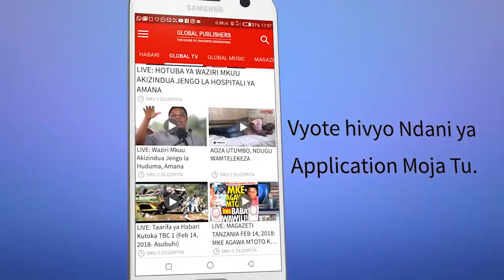KIMENUKA! Zamaradi, Mobeto Wavuana Nguo Hadharani!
MTANGAZAJi na mjasiliamali Zamaradi Mketema ameingia ndani ya bifu zito na Mzazi mwenza wa Diamond Platnumz, Hamisa Mobetto Kwenye mitandao ya kijamii huku kisa cha bifu hilo kikidaiwa kuwa ni tuhuma za Zamaradi kuiba idea ya mshono wa nguo yake aliyovaa Kwenye 40 ya mtoto wake wiki chache zilizopita kutoka kwa Hamisa Mobetto kisha kwenda kushona kwa fundi mwingine bila hata taarifa.

Baada ya tetesi hizo Zamaradi aliandika Kwenye ukurasa wake wa Instagram kuwa hakuchukua idea ya mshono kutoka kwa Hamisa  bali yeye ndiye alimpa Hamisa mshono lakini alishindwa kushona kwake kutokana na muda.

“Nimeambiwa nilipewa mshono na mtu nikaenda kushona kwingine, na nimeshangazwa na uongo mkubwa wa namna hii, Mimi ndio nimetuma mshono kwake na sio yeye, hakuwa anaufahamu kabla, kutokana na kudai kupishana na muda nikaamua nikashone kwingine na zaidi swala la kushona kokote ni uamuzi wangu since sijachukua mshono wa mtu”.

Baada ya povu hilo la Zamaradi, Hamisa na yeye alimwaga povu zito sana na kuandika haya kupitia ukurasa wake wa Instagram huku akiwa ameambatanisha message walivyokuwa wanachat:

“First Of All Me sio Mtu wa Kujibishana Na watu insta Ndo maana always nakaaga Kimya ……. Tangia Nimefungua @mobettostyles Kila siku imekua Jipya. Secondly sijawahi Sema Popote kuhusu mshono Wa Shughuli yako wala kuandika kwa My page so probably one of your friends kayapeleka sehemu .

“My dear ulivyokua hujanialika kwenye shughuli yako nilibezwa kuchekwa kutukanwa and all siku jibu wala ongea popote kwasababu kila mtu ana uhuru wa kuchagua watu atakao. Ulinitafta Tumechagua Mishono umeenda shona kwengine sijawah lalamika my dear wala kusikitika Coz ridhki mafungu saba na kila likuepukalo najuaga huwa lina kheri na Mtu.

“Hivyo basi kama mtu mzima ungeskia kitu ungenifata na kunambia lakin no umeamua kunichafua just because uweze lala vizuri usiku. MniacheJamani MaanaNadhanSikuMkinitoaRoho MtafurahiaSana “